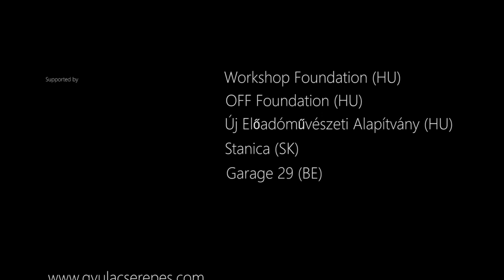SELFY trailer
"When you look into my eyes what you can see is the reflection of yourself."

SELFY is the latest creation of Gyula Cserepes, which has been premiered in Spanski Borci, Ljubljana SI on 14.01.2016. This short trailer, made by Marta Oliveira Viana, gives a glimpse into the atmosphere of this unconventional, interactive, participatory dance performance.

Credits:

Author & performer - Gyula Cserepes
Light design: Ints Plavnieks
Music composer: László Mádi
Production assistant: Lilla Eredics
Co-production: Zavod En-Knap (SI)
Support: Stanica (SK), Garage29 (BE), Workshop Foundation (HU), OFF Foundation (HU), Új Előadóművészeti Alapítvány (HU)